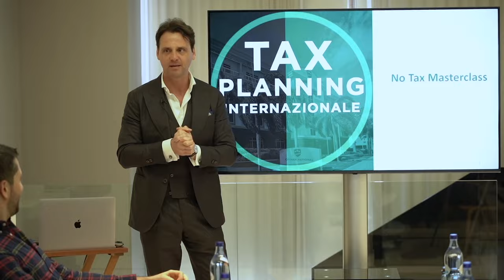La Verità sulla Svizzera: è Davvero un Paese Black List?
Stai pensando di trasferirti in Svizzera per beneficiare di un regime fiscale più vantaggioso?

In questo video ti spieghiamo perché la Svizzera non è più considerata un Paese Black List e come questo cambiamento può rappresentare un’opportunità straordinaria per imprenditori, liberi professionisti e aziende che vogliono approfittare di vantaggi fiscali competitivi.

La Svizzera, famosa per la sua stabilità economica e politica, offre oggi un sistema di tassazione vantaggioso per le imprese e i residenti.
Il paese si è affermato come un solido centro finanziario internazionale, con norme trasparenti e accordi bilaterali che offrono sicurezza e opportunità di crescita.

Non lasciarti scappare questa occasione: se stai cercando un trasferimento fiscale vantaggioso, la Svizzera potrebbe essere la tua prossima meta!
Scopri tutto ciò che c’è da sapere sui benefici fiscali, sulle procedure di trasferimento e sulle opportunità che la Svizzera offre oggi.